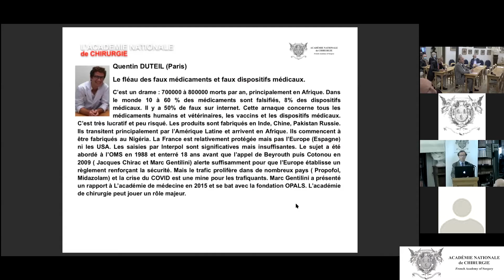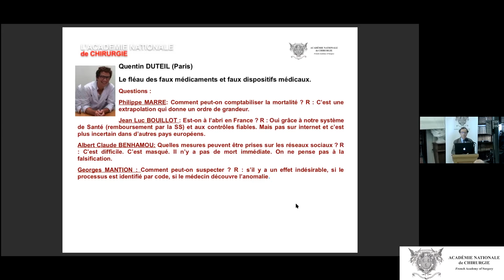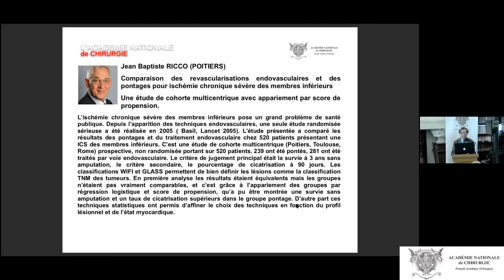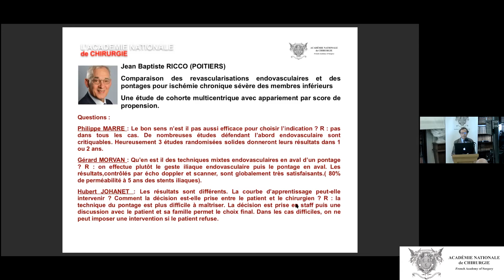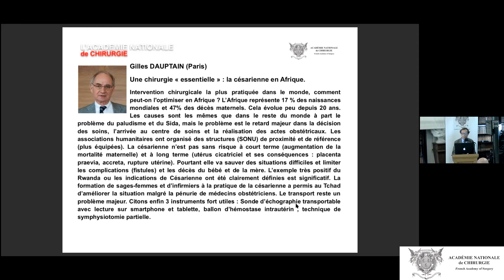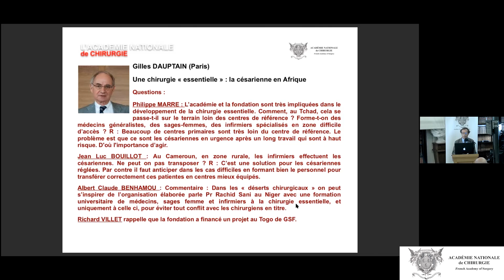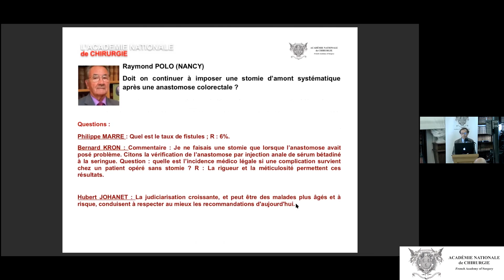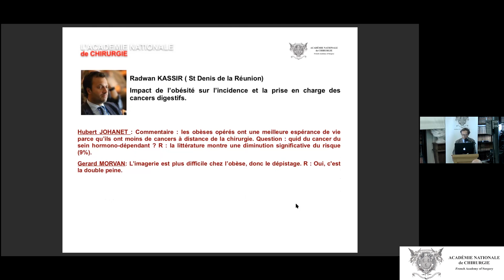Introduction générale de la séance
Séance du 29 septembre
La robotique en chirurgie digestive - Présentation rapport AFC 2021
Mise en ligne le 1er octobre